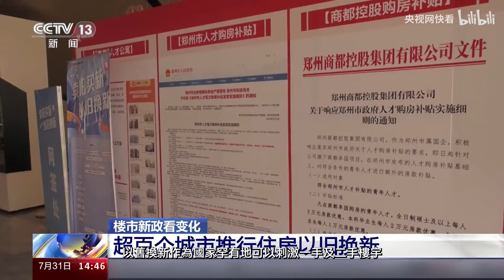【以舊換新】收舊樓！換新樓！一條視頻帶你了解“政策”｜國企華發集團！信心保障｜二手樓換新樓｜資產升級｜以房換房｜居住升級｜中國政策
00:00 開場介紹/政策引入
01:02 Q1:什麼是"以舊換新"?
01:12 Q2:"以舊換新"的原因與目的?
03:06 Q3:"以舊換新"的步驟
05:54 Q4:"以舊換新"的要求與範圍
07:40 總結